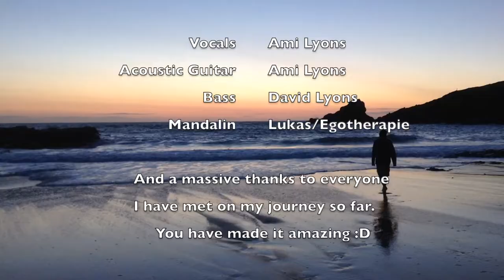Ami Lyons - Time Never Wasted (Original Music Video)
I've been dreaming of writing this song for a long time. Remembering all the coolest people I've met and the amazing locations I've been too. I hope this song does them all justice.
This video is an insight to the adventures I've had so far and I don't intend on slowing down. I work hard to play hard and I never want to waste a single second of my time on earth.
It's not always easy, its not always beautiful but thats what makes the great memories worth making.
Cheers to everyone I've met so far and to the ones I'm going to meet.

Massive thanks again to my dad for playing Bass on this tune and also to Lukas (Egotherapie) for writing such a cool riff which really lifts the energy to this song.

Lyrics:
Thinking about all the people that I have met,
From all around the world, theres things I can't forget,
There's so many stories that I could tell,
Like milking cattle on the North shore,
To saying our farewells.

Life moves on and we must go our own directions,
and thats ok, because we make our own decisions,
and if we meet again, it'll be like we never left,
and all is ok - cos time was never wasted.

I remember the time I was living in my van,
It was oh so cold, I couldn't feel my hands,
You found me a solution for the night,
A hot Vodka bottle, that I could hold on tight to.

Chorus

There's so much that I still wanna do,
And I hope that you will come with me too
And I hope that I can learn something new,
And so many stories to tell 1,2,3,4

Chorus.